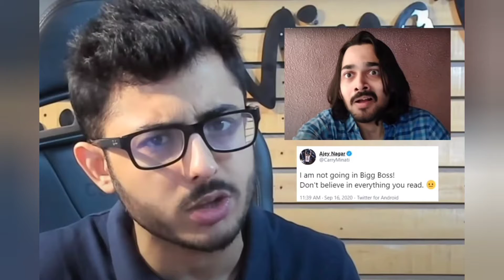carryminati new channel | round 2 hell new video coming | viral manaka videos